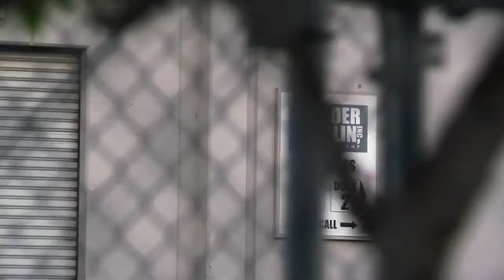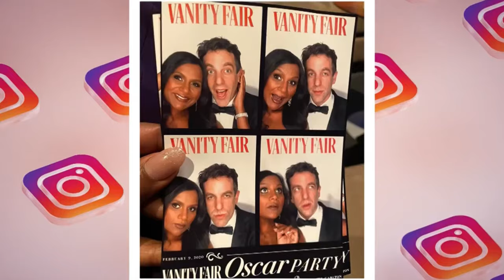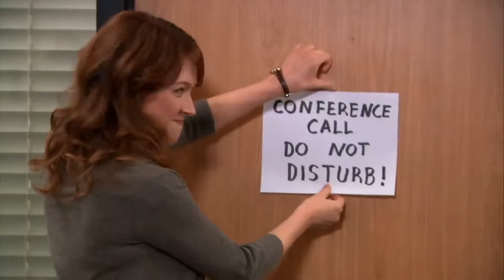THE OFFICE Cast THEN and NOW | John Krasinski has changed surprisingly!! (Part 1)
Join us in a heartwarming journey through the beloved TV series "The Office," and celebrate the incredible transformation of the cast, especially our favorite leading man, John Krasinski. From John Krasinski's unforgettable portrayal of Jim Halpert to his current successes, we'll take a close look at how he, and the rest of the cast, have evolved over the years. The influence of John Krasinski on the show cannot be overstated, and his on-screen chemistry with Pam and the rest of the Dunder Mifflin crew remains iconic.

Don't miss this opportunity to reminisce about the timeless humor of "The Office" and celebrate the enduring legacy of John Krasinski and the entire cast. Join us in paying tribute to the incredible journey that began with "The Office" and continues to inspire fans worldwide. It's an exploration of time and talent that John Krasinski fans won't want to miss!

Contents:
00:00 - The OfficeThen and Now
00:40 - Steve Carell as Michael Scott
01:43 - John Krasinski as Jim Halpert
02:42 - Jenna Fischer as Pam Beesly
03:42 - Rainn Wilson as Dwight Schrute
04:32 - Ed Helms as Andy Bernard
05:12 - B.J. Novak as Ryan Howard
06:00 - Mindy Kaling as Kelly Kapoor
06:50 - Angela Kinsey as Angela Martin
07:39 - Ellie Kemper as Erin Hannon